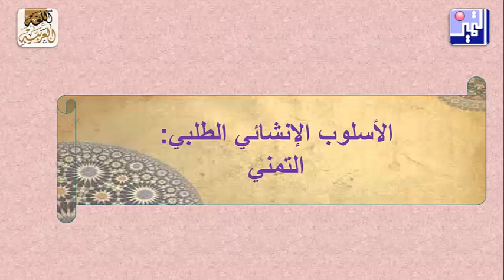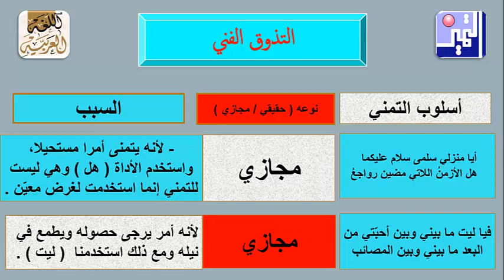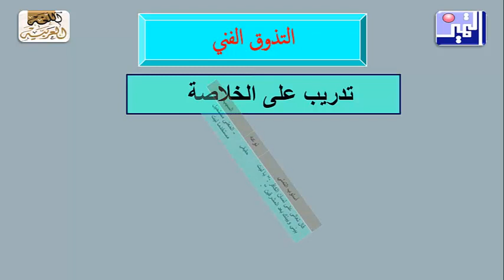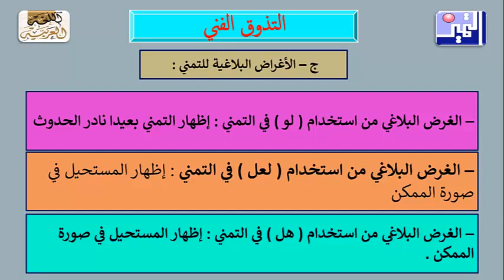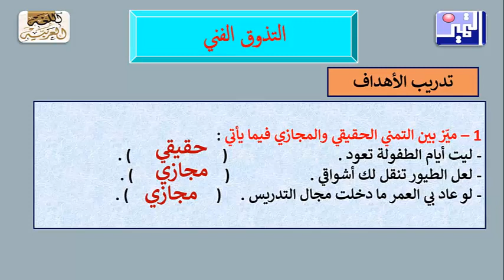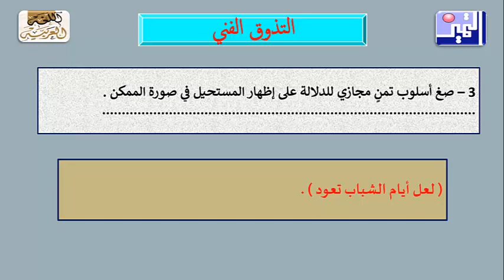الدرس السادس أم إسماعيل التذوق الفني أسلوب التمني